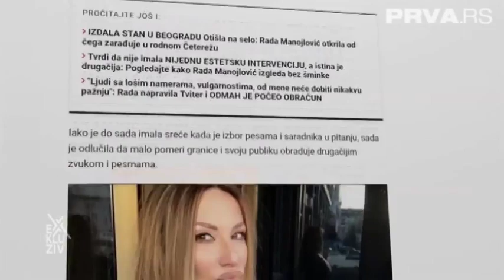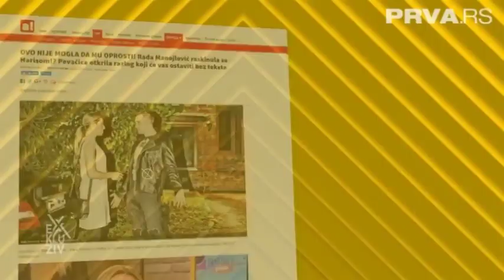Rada Manojlovic sprema nove pesme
Za jos video snimaka, zapratite nas kanal.